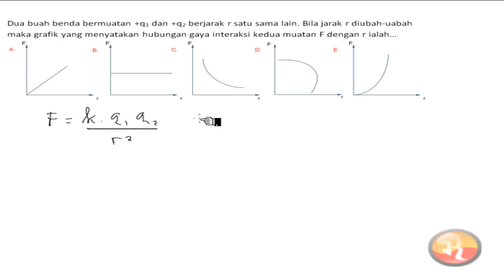🔴LISTRIK STATIS🔴2 buah benda bermuatan + Q1 dan + Q2 berjarak r satu sama lain Bila jarak R diubah-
2buah benda bermuatan + Q1 dan + Q2 berjarak r satu sama lain Bila jarak R diubah-ubah maka grafik yang menyatakan hubungan gaya interaksi kedua muatan F dengan R ialah